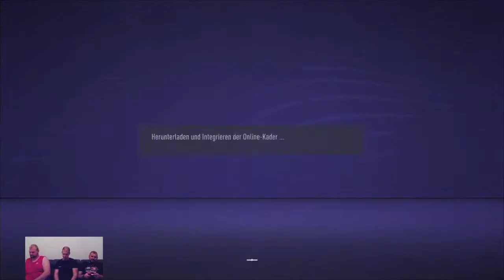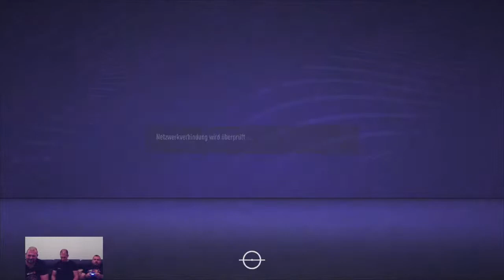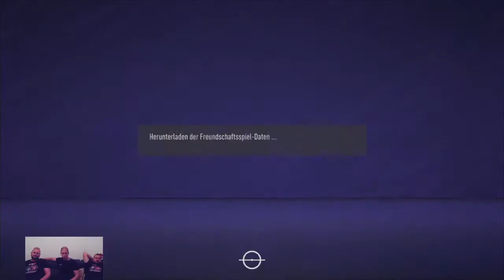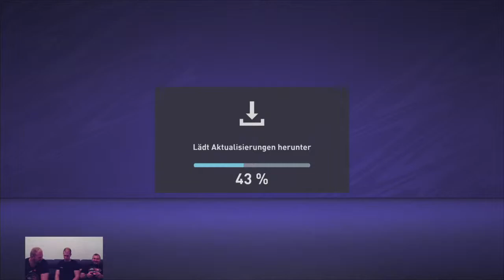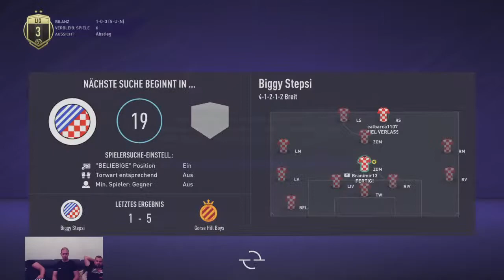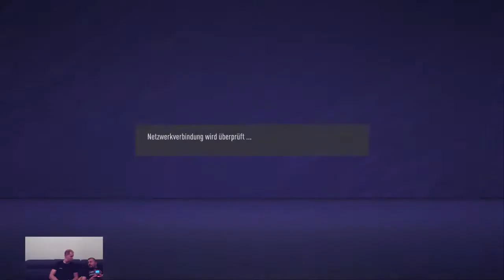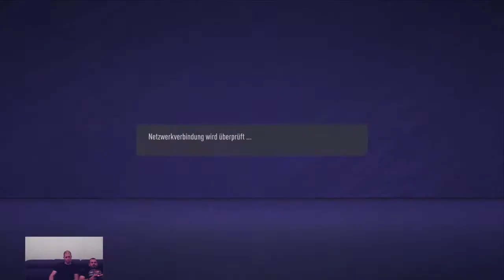FIFA 21 Pro Clubs ⚽️ Biggy&Stepsi ⭕️ Jeder kann mitspielen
Hallo Leute!!

Biggy&Stepsi sind am Start!!!

Wie viele von euch lieben wir Videospiele, dacher werden wir: Gamplays, Fails, Openings  und Live Streams posten😊

LiveStreams :

 Mittwoch, Freitag um 20:15h - 23:15h  und Sonntags 12-19h (Unterschiedlich)

Sontags Streams werden Angekündigt oder auf Instagram gepostet  !!!

Viel Spaß !!

Liken, Kommentieren nicht vergessen 😁👍